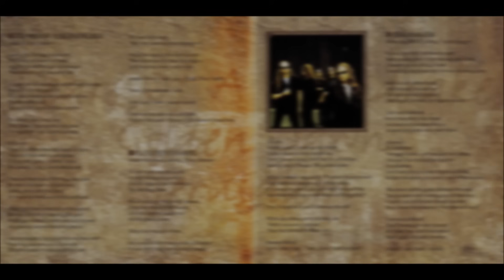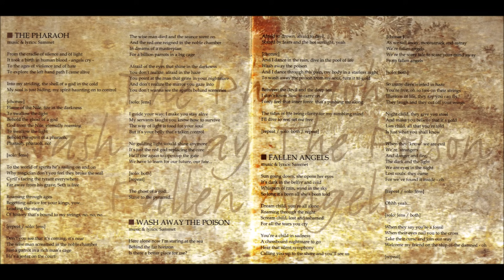Edguy - Mandrake [Full Album]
Edguy - Mandrake (2001)

Tracklist:

Tears Of A Mandrake - 0:00
Golden Dawn - 7:11
Jerusalem - 13:18
All The Clowns - 18:44
Nailed To The Wheel - 23:33
The Pharaoh - 29:13
Wash Away The Poison - 39:49
Fallen Angels - 44:29
Painting On The Wall - 49:41
Save Us Now - 54:19
The Devil And The Savant - 58:53
Wings Of A Dream 2001 - 1:04:19